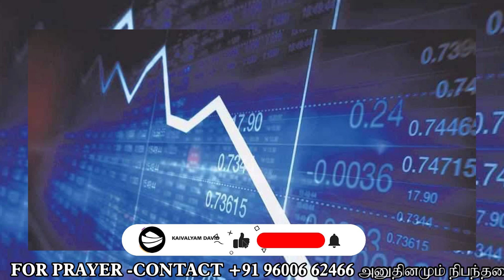தொழிலாளி தானே என்று அலட்சியப்படுத்தாதீர்